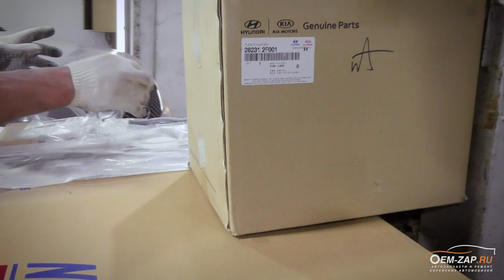D4HA двигатель Hyundai Tucson замена турбокомпрессора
Данный двигатель считается довольно-таки надежным, бывают, конечно, случаи выхода его из строя, но они не так часты. Не будем сейчас говорить о минусах топливной системы и что часто разваливается демпферный шкив коленчатого вала, т.к. видео совсем о другом.

Герой этого видео Хендай Туссан 2012 года выпуска с пробегом под 300 т.км. так и колесил бы просторы нашей необъятной, если бы не выскочившая ошибка по давлению турбокомпрессора - актуатор турбины приказал долго жить. Как ни странно, но сам турбокомпрессор не имел повышенных люфтов и бегал бы еще долго и счастливо: подвело управление наддувов, которое отдельно не поставляется.

Почему же важно, чтобы турбина была оригинальной? Все очень просто! Мы всегда опираемся на наш многолетний опыт, поэтому смело заявляем, что неоригинальные, отремонтированные турбины не ходят на этих двигателях, да, и замены актуаторов отдельно от турбокомпрессоров тоже не особо помогают. Еще очень важно при замене турбины обращать внимание на трубку подачи масла: очень часто выходит из строя и было бы неплохо перед заменой турбины купить и ее. О других нюансах узнаете из полного видео, где Анатолий все подробно рассказал.

👇👇👇👇👇👇👇👇👇ЖМИ КНОПКУ "ЕЩЁ"👇👇👇👇👇👇👇👇👇

Находимся по адресам:

Север
🕘🔛🕗 График работы: с 9 до 20 без выходных.